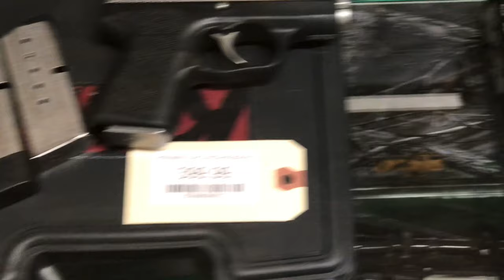Locked and Loaded Pana IL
My other videos/Social media accounts.